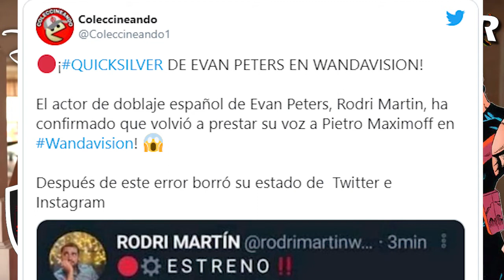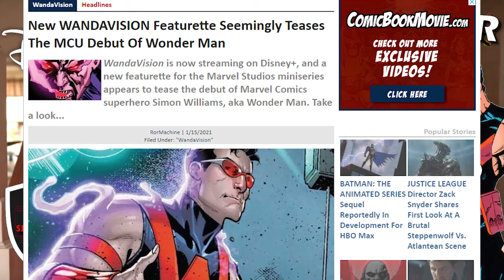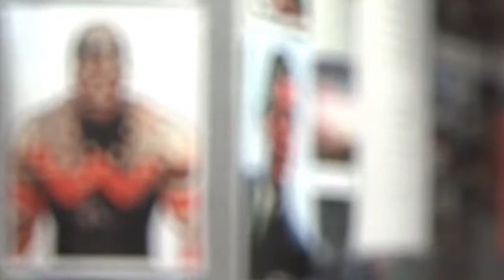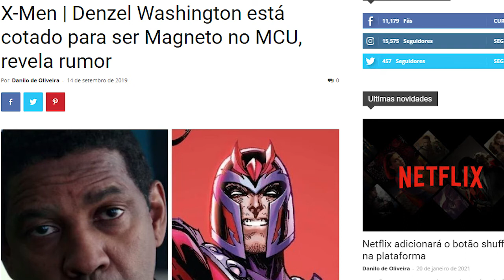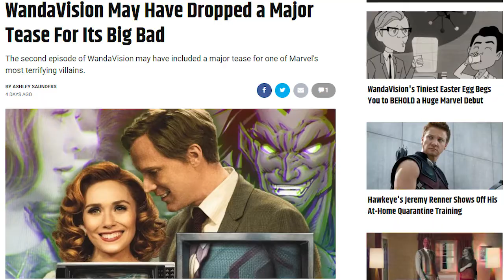[RUMOR] Wandavision pode ter Mercúrio da Fox, Magnum, Mephisto e Magneto, segundo rumores!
Comentando sobre vários rumores de participações especiais de personagens em Wandavision, a primeira série da Marvel Studios no Disney Plus, como o Mercúrio da Fox, Mephisto, Magnum e/ou Magneto. Quais são reais e quais são fakes?